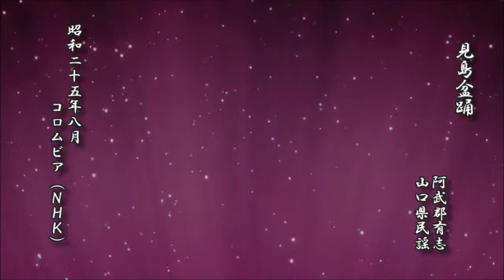見島盆踊 阿武郡有志 山口県民謡【民謡 レコード】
見島盆踊
　　　　　　　　　阿武郡有志
　　　　　　　　　山口県民謡